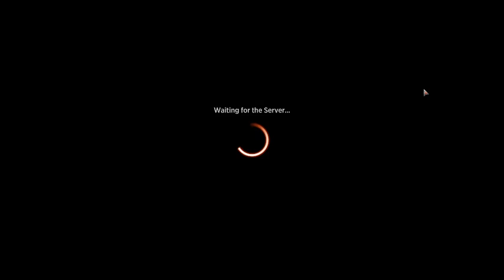Ouija Board, Ouija Board | New Capenna Quick Draft #7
Today's task: making obscura ascendancy actually work!

Deck
1 Obscura Ascendancy (SNC) 207
1 Slip Out the Back (SNC) 62
1 Skybridge Towers (SNC) 256
1 Raffine's Guidance (SNC) 25
2 Brokers Veteran (SNC) 36
1 Brokers Initiate (SNC) 5
2 Ominous Parcel (SNC) 241
1 Case the Joint (SNC) 37
1 Celestial Regulator (SNC) 174
1 Rumor Gatherer (SNC) 29
1 Midnight Assassin (SNC) 87
1 Swooping Protector (SNC) 33
2 Buy Your Silence (SNC) 6
1 Halo Scarab (SNC) 239
1 Raffine, Scheming Seer (SNC) 213
1 Exotic Pets (SNC) 185
1 Mage's Attendant (SNC) 21
2 Backstreet Bruiser (SNC) 35
1 Make Disappear (SNC) 49
1 Witness Protection (SNC) 66
1 Swamp (HBG) 300
7 Island (HBG) 296
8 Plains (HBG) 292

Sideboard
1 Snooping Newsie (SNC) 222
1 Graveyard Shift (SNC) 81
3 Raffine's Guidance (SNC) 25
1 Riveteers Ascendancy (SNC) 216
1 Body Dropper (SNC) 168
1 Broken Wings (SNC) 136
1 Gala Greeters (SNC) 148
1 Paragon of Modernity (SNC) 242
1 Midnight Assassin (SNC) 87
1 Rhox Pummeler (SNC) 155
1 Brass Knuckles (SNC) 234
1 Bootleggers' Stash (SNC) 134
2 Expendable Lackey (SNC) 43
1 Illicit Shipment (SNC) 83
1 Majestic Metamorphosis (SNC) 48